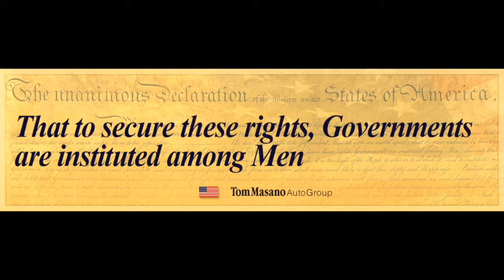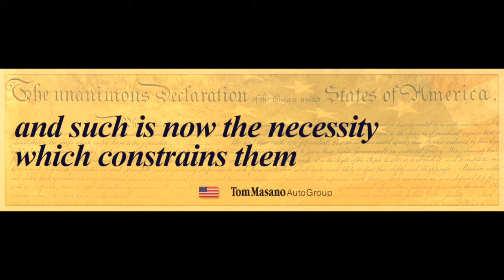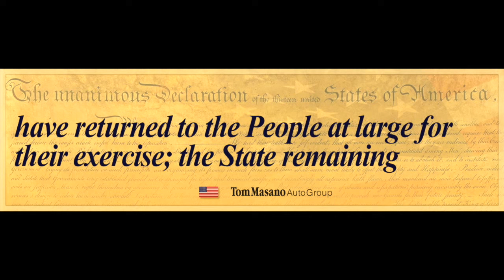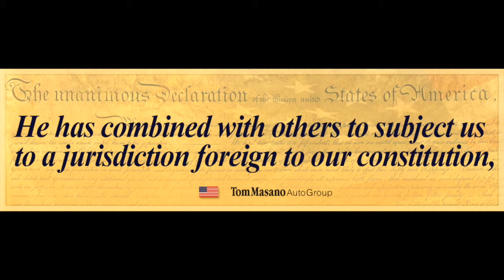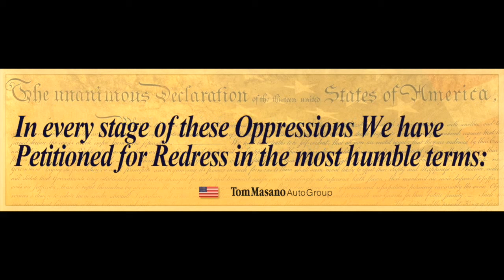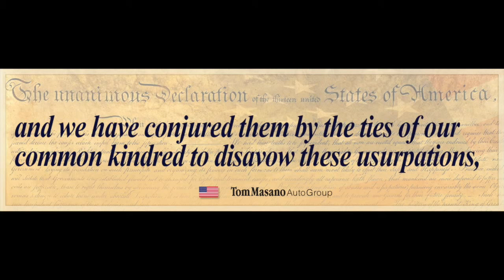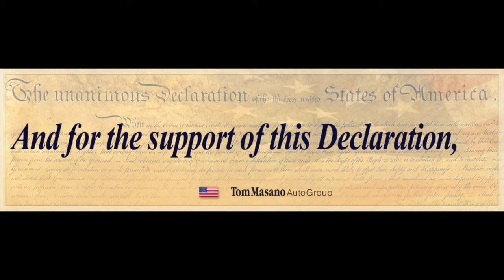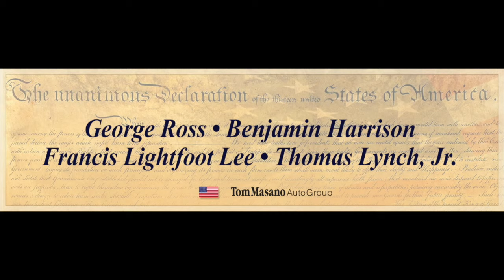The Declaration of Independence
A series of over 150 images that appeared on digital billboards in Reading Pennsylvania, Berks County.  I created the designs for a client and friend, John Masano - Tom Masano Auto Group.
-ted